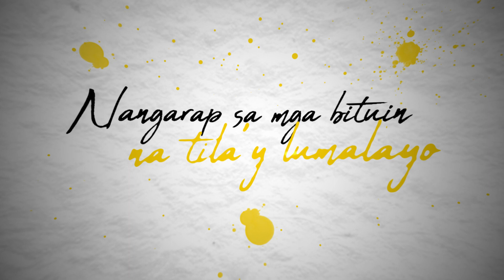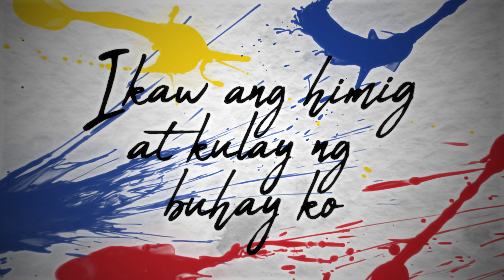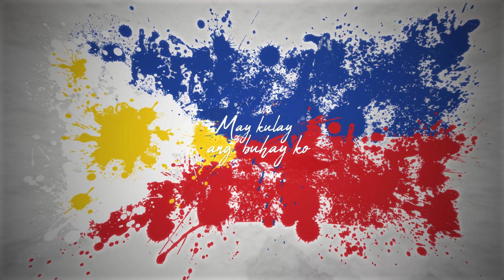Gabby Alipe - Watawat (OFFICIAL LYRIC VIDEO)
The brand new single from Gabby Alipe, released March 31, 2022 under Tower of Doom Music.

Check out Gabby Alipe's Facebook page and get the latest updates on their upcoming events and releases.

Recorded by: Symoun Durias
Mixed and mastered by: Macoy Manuel

Lyrics:

Uhaw sa bughaw,
Mananatili na lamang ba
sa digma?
Bintang at husga,
Tunay nga bang Malaya?

Sa bawat pangakong ‘di natutupad
Lulubog ang araw at ‘di na sisikat
Nangarap sa mga bituin
na tila’y lumalayo
Naghahabol sa nais kong

Tahimik at walang nag-iingay
Ating tinig, mapayapang ugnay
Ikaw ang himig at
kulay ng buhay ko

Luhang pula,
Sinasalo ang bawat patak ng lupa
Lupang hiram,
Dahan-dahang binubura
ang Hinirang

May kulay ang buhay ko.